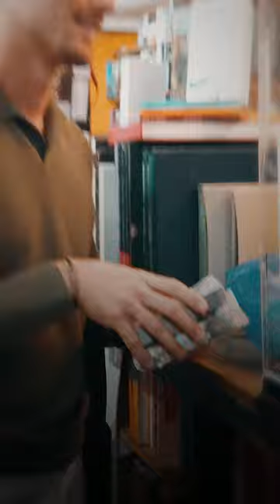You always get what you give ❤️